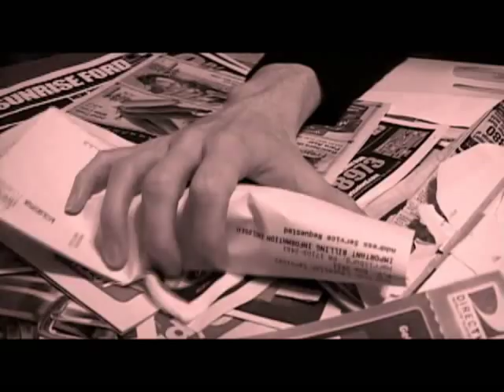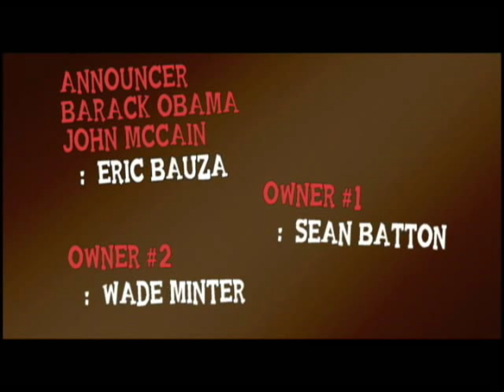John K's Presidential Candidate Toys!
John K is the creator of Ren & Stimpy, and now he's created these awesome presidential candidate toys. And we created a commercial for them!